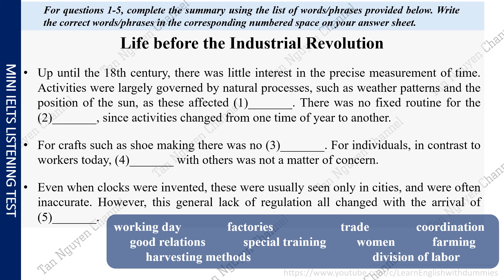IELTS LISTENING PRACTICE TEST WITH ANSWERS 2024 | TEST 001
Mini IELTS Listening Test 001
IELTS Listening Mini Test 001 | Gap filling
IELTS Listening Mini Test 001 | With answers
For subtitles press CC below.